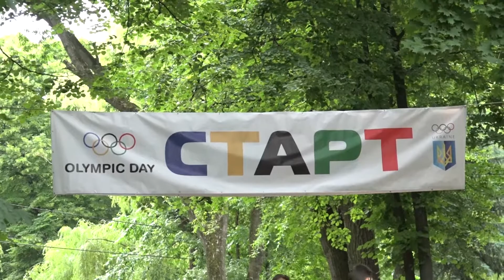У Рівному провели "Олімпійський день"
Олімпійський день мандрує планетою і дістався Рівного. У парку Шевченка зібралися активні, спортивні та завзяті, щоб долучитися до святкування з нагоди створення Міжнародного олімпійського комітету, який було засновано 125 років тому. Головними дійовими особами свята стали школярі та вихованці місцевих спортшкіл, які взяли участь у різноманітних спортивних конкурсах.